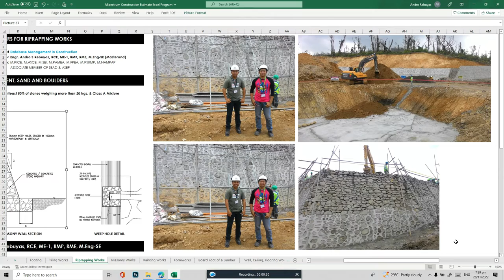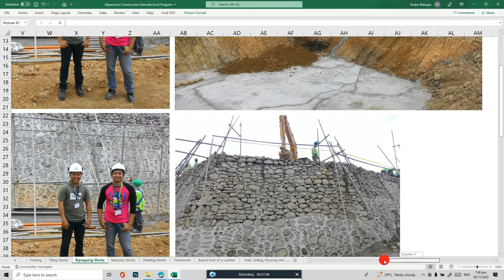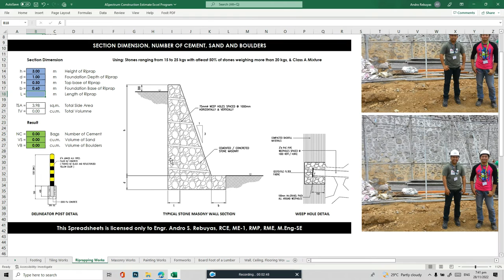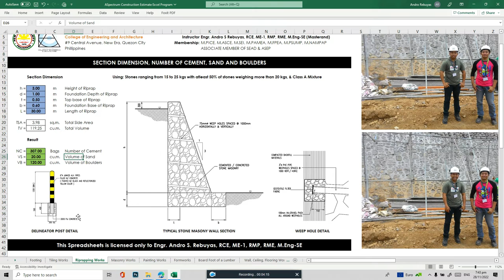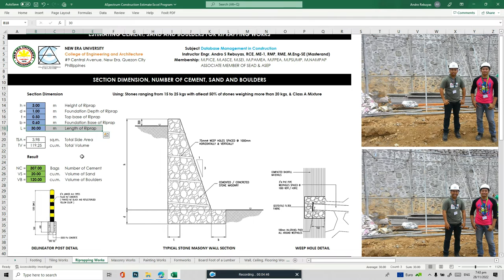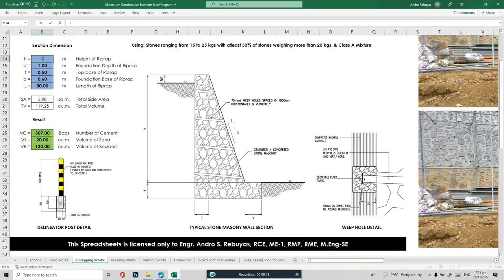ESTIMATING CEMENT, SAND AND BOULDERS FOR RIPRAPPING WORKS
Riprap is a permanent, erosion-resistant ground cover of large, loose, angular stone. The purpose of riprap is to protect slopes, streambanks, channels, or areas subject to erosion by wave action. Rock riprap protects soil from erosion due to concentrated runoff. It is used to stabilize slopes that are unstable due to seepage. It is also used to slow the velocity of concentrated runoff which in turn increases the potential for infiltration.